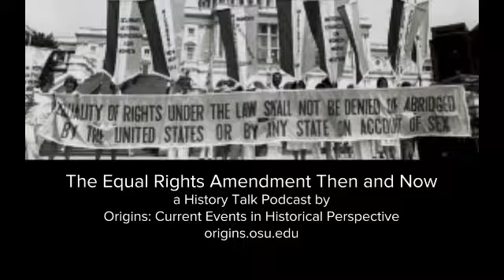Equal Rights Amendment Then and Now (a History Talk podcast)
In March 2017 Nevada became the first state in 40 years to ratify the Equal Rights Amendment—a provision written to address discrimination on the basis of sex. Now, in an atmosphere of renewed national attention on issues affecting women, this proposed amendment could be just two states short of addition to the United States Constitution. Explore the long history of the ERA with hosts Jessica Blissit and Brenna Miller as they speak with three historians: Kimberly Hamlin, Susan Hartmann, and Katherine Marino. Find out why it stalled and how for nearly a century the ERA has garnered both passionate supporters and ardent opponents.

History Talk podcasts are a production of Origins: Current Events in Historical Perspective at the Goldberg Center in the Department of History at The Ohio State University and the Department of History at Miami University. For more information about Origins: Current Events in Historical Perspective, please visit origins.osu.edu